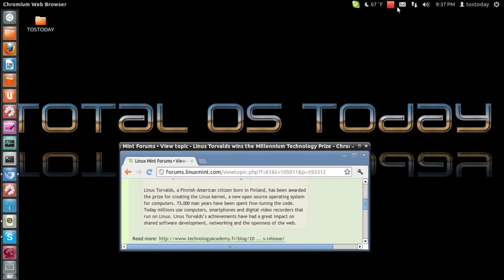Linux Creator Wins 2012 Millenium Technology Prize!